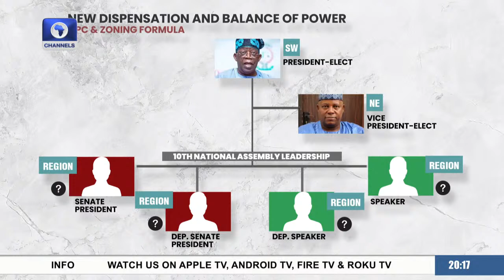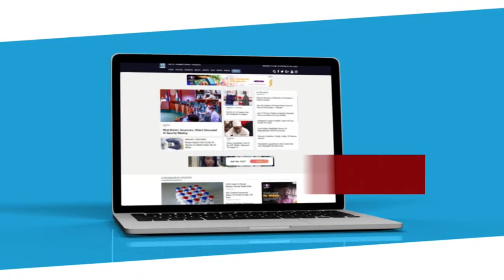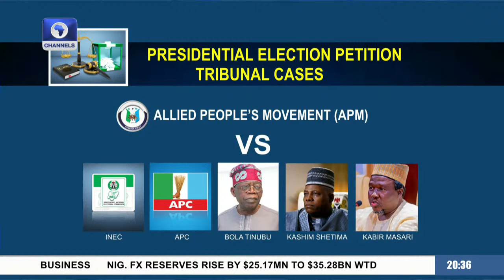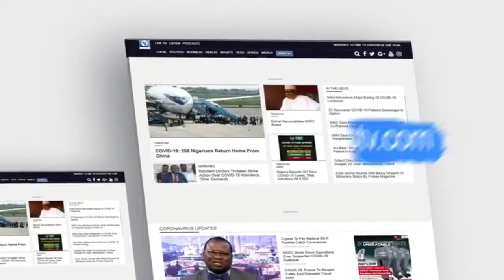Sunday Politics | 07/05/2023